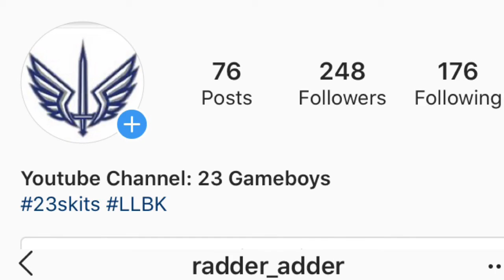Something Crazy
AD has a little something cool to tell you guys!